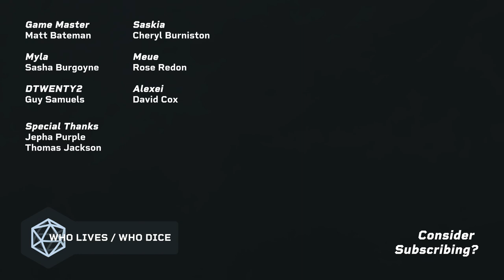Episode #1 - Post Show Chat // WLWD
Join us as we discuss the happenings and hijinx of episode one of Who Lives Who Dice, A Land Called Erest

Who rolled the most ridiculous rolls? Who was MVP of the fight? Will D22 ever get his copper back?